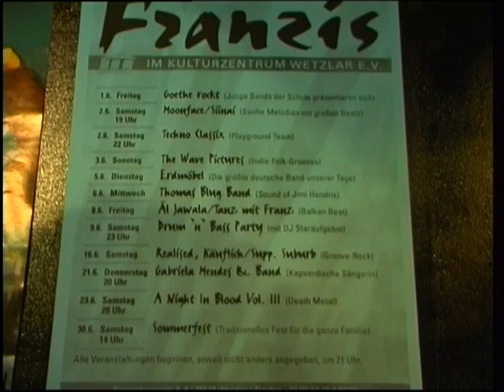Hessentag - Ein Besuch bei hessenBACKSTAGE-TALK //// CAMPUS TV MARBURG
Sepp'l Niemeyer (Hessentagsradio) erklärt, was es mit dem Sendeformat 'hessen BACKSTAGE-TALK' auf sich hat und welche Rolle hierbei das Kulturzentrum FRANZIS in Wetzlar spielt. Mille Grazie.